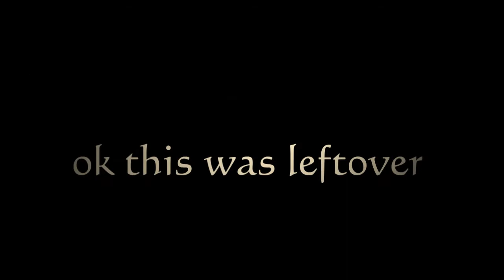another CoD commentary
ok the trickshots i was fooling around. sorry bout the commentary guys i wasnt feeling that hot. but i got that jug and quickscoped that last guy.